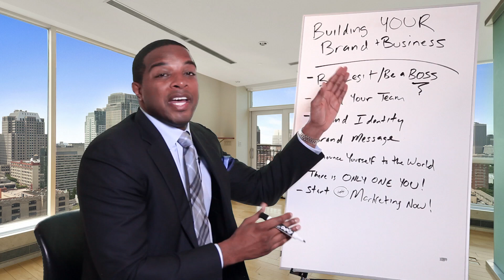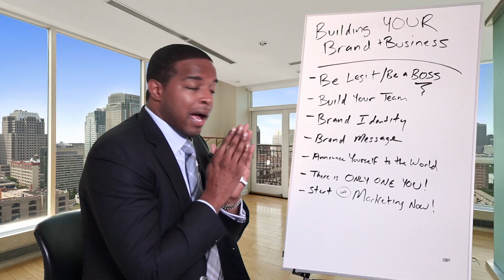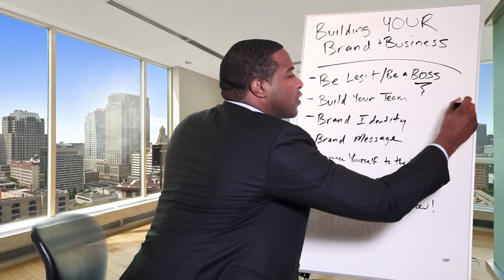Jay Morrison lectures Business Setup and Branding in online academy